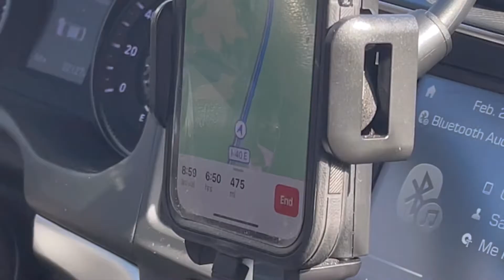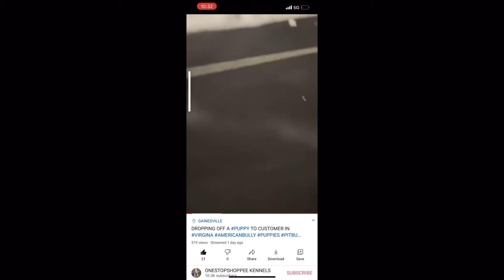LIFE OF A PUPPY OWNER EPISODE 11 “ DMV DROP OFF”